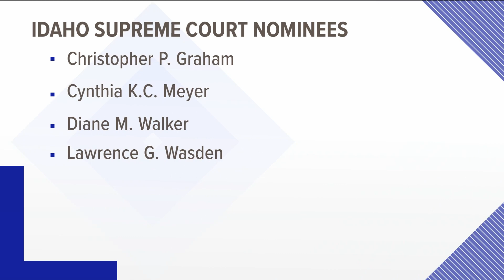Nominees announced for Idaho Supreme Court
Once Governor Brad Little chooses a candidate, they will serve until January 2027.